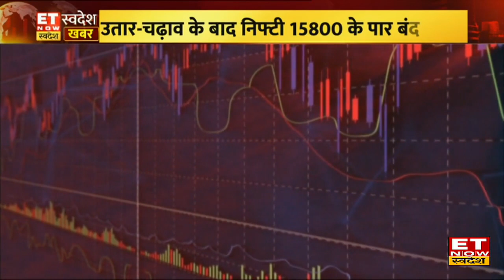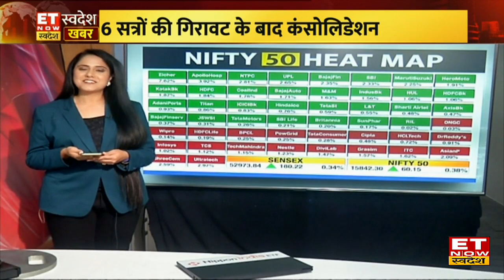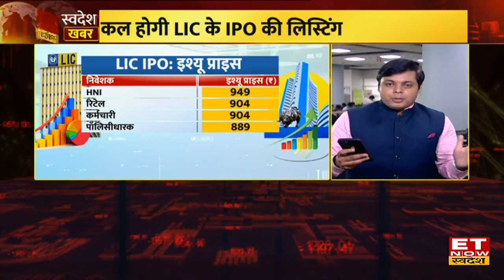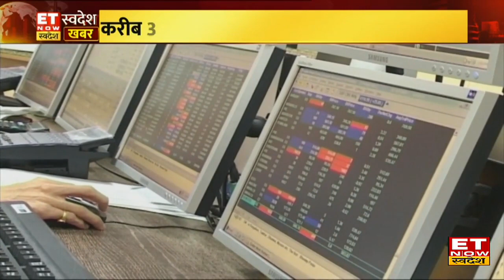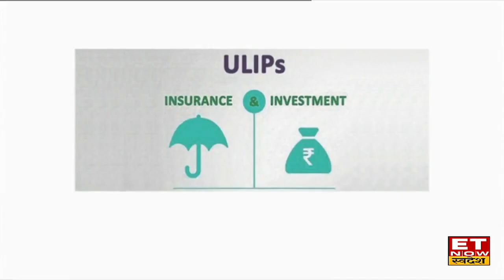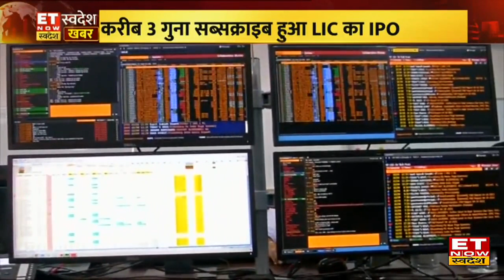Share Bazaar में किसने किया काला जादू, एक दिन में अब तक की सबसे बड़ी गिरावट, जानिए क्या है यह मामला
Stock Market: सोमवार को बॉम्बे स्टॉक एक्सचेंज का 30 शेयरों वाला सेंसेक्स 78.13 अंक या 0.15 फीसदी ऊपर 52,872 के स्तर पर खुला, जबकि नेशनल स्टॉक एक्सचेंज के निफ्टी ने मामूली 14 अंक या 0.09 फीसदी की बढ़त के साथ 15,796 के स्तर पर कारोबार शुरू किया।